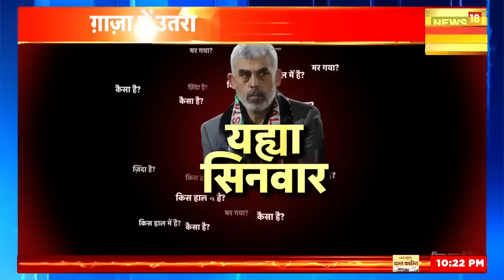Israel Hamas War | हमास का खेल खत्म सुरंग से मुर्दा निकला सिनवार ? | Palestine Conflict | Netanyahu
इज़राइल ने हिज़्बुल्लाह के एक बड़े कमांडर को मार दिया है। दक्षिणी लेबनान में इज़राइल ने हिज़्बुल्लाह के कमांडर को ड्रोन स्ट्राइक में मार गिराया। ये पहली बार है जब नेतनयाहू नमे हिज़्बुल्लाह के किसी बड़े कमांडर को मारा है। हमास के डिप्टी चीफ़ सालेह अल अरूरी के बाद ये इज़राइल का लेबनान पर दूसरा बड़ा हमला है

Kachcha Chittha: Israel has killed a senior commander of Hezbollah. Israel kills Hezbollah commander in drone strike in southern Lebanon. This is the first time that Netanyahu has killed a senior commander of Hezbollah. This is Israel's second major attack on Lebanon after Hamas deputy chief Saleh al-Arouri.